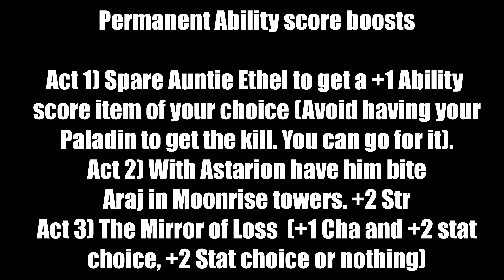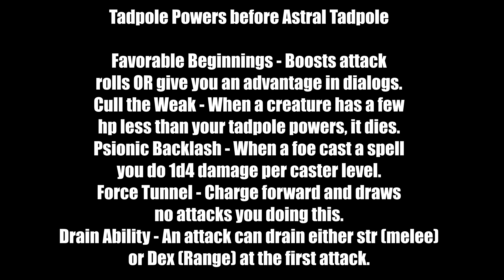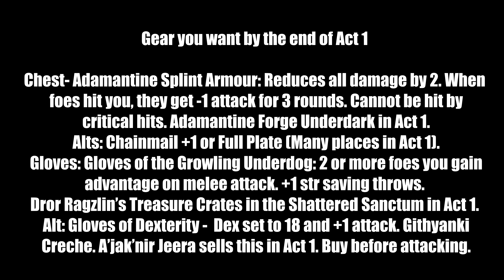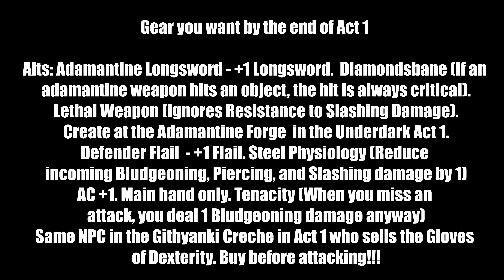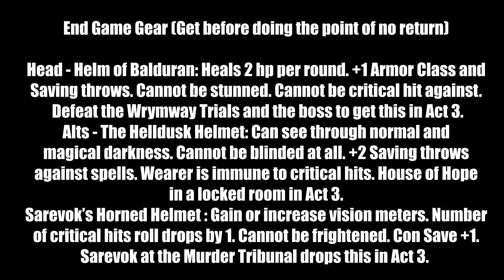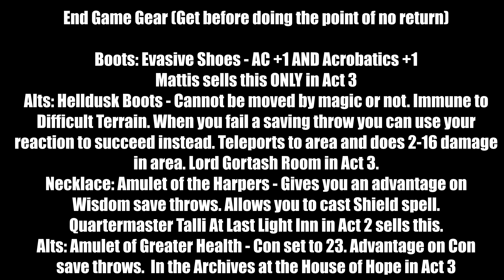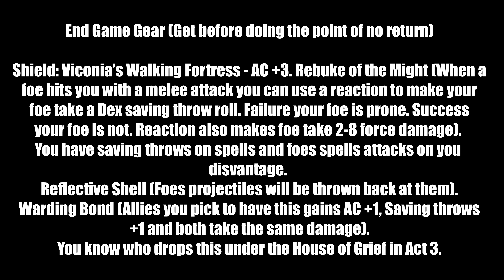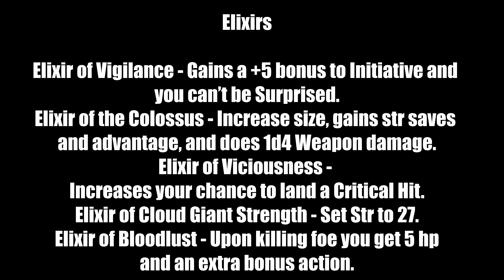Baldur's Gate 3 Pure Fighter Eldritch Knight The Protector build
Hello and welcome to Lord Fenton Gaming Plays Baldur's Gate 3. I am your Lord Fenton. In this Baldur's Gate III Build video, I am doing the Pure Fighter Eldritch Knight The Protector Build. This BG3 build video I will show you all on level up, tadpole powers, gear, potions, oil, elixirs and combat tactics. This will include the character creation process as well. With this build you get to abuse your 1her weapon, shield and gear that has high AC to abuse your foes. Your magic side will boost your defenses and/or react at the right time to protect yourself. Your basically will see misses on you from your foes more often with this build.

Video start - 0:00
Intro - 0:10

Note: You start slow however you will quickly boost your stock once your level 4 and 5. Once you get that AC high you will be to the point where you see misses on you more than hits. Abuse your spells to win as well.

Pros and Cons of this build - 0:30
Races - 1:25
What is in store for you - 4:27
Backgrounds - 4:48
Ability Points - 4:54
Skills - 5:37

Level 2 - 6:02
Level 3 - 6:37
Level 4 - 7:54
Level 5 - 8:49
Level 6 - 9:07
Level 7 - 9:41
Level 8 - 10:24
Level 9 - 11:05
Level 10 - 11:22
Level 11 - 12:07
Level 12 - 12:44

Note: I did not include Auntie Ethel since I was afraid I become an Oathbreaker during my paladins run. If you do get it with someone else go ahead go for Str OR Con. At the Mirror of Loss go for +2 Str. For some reason if you got the +1 str for Auntie Ethel than go for any +1 str and bonus stuff feat at 8 instead of the +2 str.

Permanent Ability score boosts - 13:13
Tadpole Powers - 17:42

Note: Like my Star Wars The Knights of the Old Republic builds I am including gear advice. This time around also I am now doing alchemy items so you can cheese the game with the builds. Make sure if it notes Act 1, Act 2 or Act 3 before the point of no return to get them. So do not leave an act until you get those items.

Gear Advice By the End of Act 1 - 20:25
End Game Gear - 30:25

Note: Abuse these potions, elixirs and oils to win combat and more.

Potions - 43:21
Elixirs - 44:10
Oils - 45:23
Combat test - 45:58

Final Advice - 47:26
Other BG 3 vids - 48:41

You start slow however once you quickly rise your AC, know what spells to abuse, know when to abuse Shield, Blade Ward and Mirror Image spell you'll be a tank that cannot simply die. Your a walking wall at this point.

This was filmed with Nvida's Shadow Play on my PC!